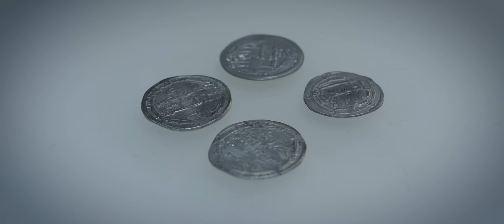Prince Volodymyr: Between memory and praise - teaser1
History of Prince Volodymyr of Kiev is well known. But the story of his rise of power stays unrevealed.  Did he really was such grate historical figure as we use to know him?

Production: Nova Film
In cooperation with "IGP Production"
Director: Volodymyr Denysenko
DoP: Andrey Noga